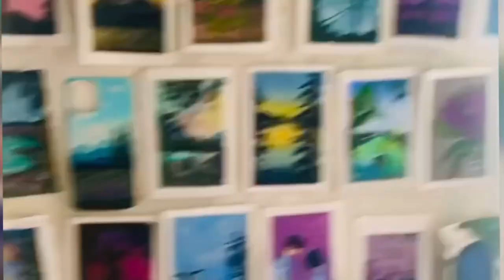Cleaning 🧼& Organising My Art Room 😱 | art studio tour